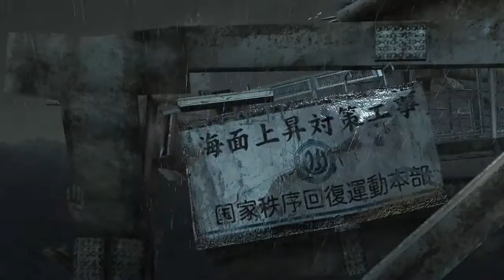Binarydomain full gamplay movie part 01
Gamer Hand
Binarydomain gameplay and download link

IMDB: tt2229051

Story Detail:
By 2080 highly advanced robots are common. An international special force is sent to Japan to shut down the Amada corporation for making androids that have skin, fake memories and can easily pass for humans, a highly illegal activity.
Writer: Antony Johnston
Stars: Travis Willingham, Alem Brhan Sapp, Laura Bailey | See full cast & crew »

You can download the full version game with crack

Gamer Hand All Gameplay Movie Play and Uploaded by Gamer Hand